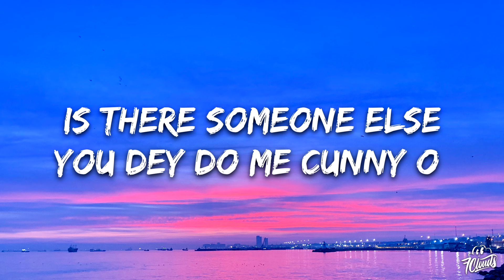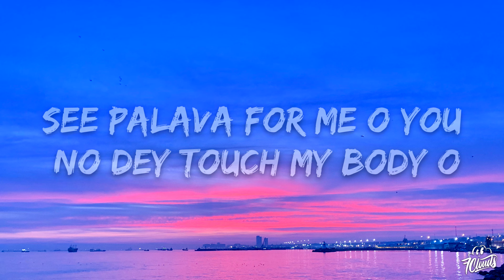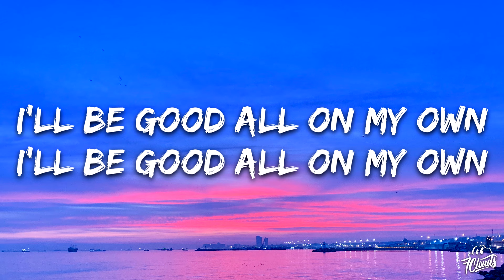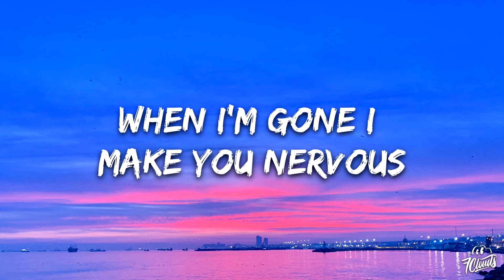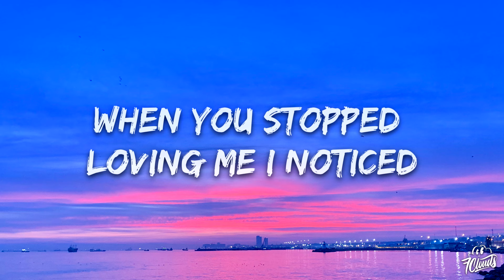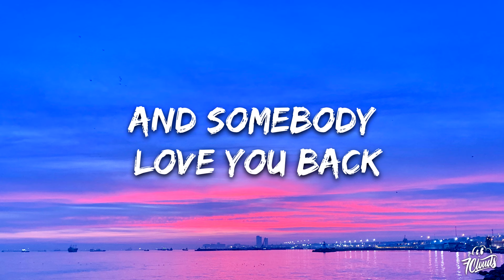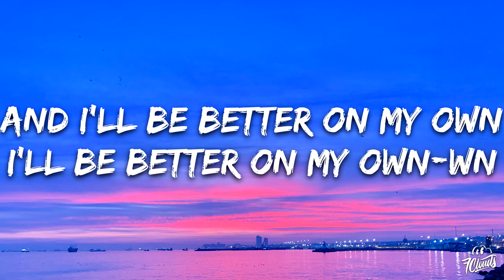Ayra Starr - Last Heartbreak Song (Lyrics) ft. Giveon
🎤 Lyrics:

Why you no dey get my time?
Is there someone else?
You dey do me corny o
Everyday, new story o
Shey I just dey waste my time?
'Cause you don become someone else
Sip palava for me o
You no dey touch my body o

[Pre-Chorus: Ayra Starr]
It feels good to love somebody and somebody loves you back
But it feels one-sided now (One-sided now)
It feels one-sided now
You don't have to pretend about it 'cause it's crystal clear now, now (Now, now)
Guess it's bye to the good times
I'll be gone by the sunrise

[Chorus: Ayra Starr]
I'll be better on my own
I'll be better on my own, na, na
Nobody should call my phone
Nobody should call my phone, na, na
This is my last heartbreak song
This is my last heartbreak song, na, na
I'll be good all on my own
I'll be good all on my own, na, na

Why are you so quick to leave (To leave)
When we both could make it work? (Work)
When I'm gone, I make you nervous (Make you nervous)
If you hurt me, I deserve it (Deserve it)
I've been actin' foolishly
Forgettin' what you're worth (Forgettin', forgettin')
You stopped lovin' me, I noticed (I know, I know)
But even chaos serves a purpose

[Pre-Chorus: GIVĒON & Ayra Starr]
It feels good to love somebody and somebody loves you back (Back)
So don't give in to your changed mind (Your changed)
'Cause I'll be here for a lifetime (Lifetime, lifetime)
You don't have to pretend about it 'ause it's crystal clear now, now
Guess it's bye to the good times (Times)
And I'll be gone by the sunrise

[Chorus: Ayra Starr, GIVĒON, Ayra Starr & GIVĒON]
Nobody should call my phone (Call my phone)